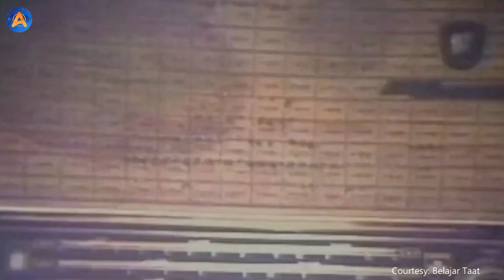4 FAKTA FILM G30S/PKI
Tanggal 30 September diperingati sebagai momen untuk mengenang kembali peristiwa pembantaian yang terjadi pada tanggal 30 September-1 Oktober 1965 atau dikenal sebutan Gerakan 30 September/PKI (G30S/PKI).  Pada masa Orde Baru setiap tanggal 30 September, masyarakat khususnya anak sekolah diwajibkan menyaksikan film G30S/PKI. Berikut ini fakta di balik film Penumpasan Pengkhianatan G30S/PKI.